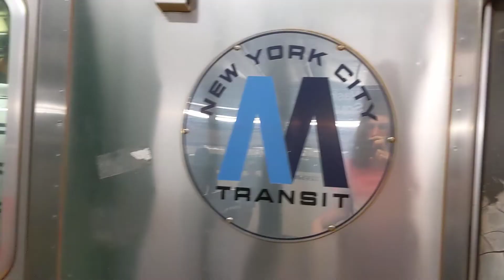Old MTA Logo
Filmed Friday, June 10th, 2022